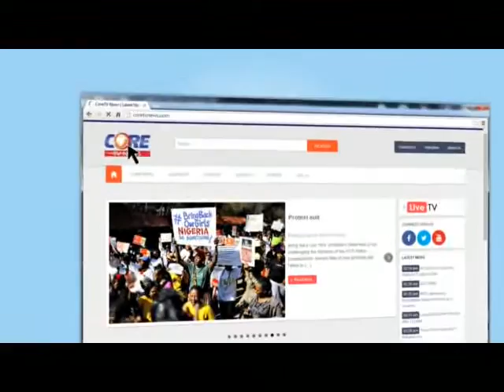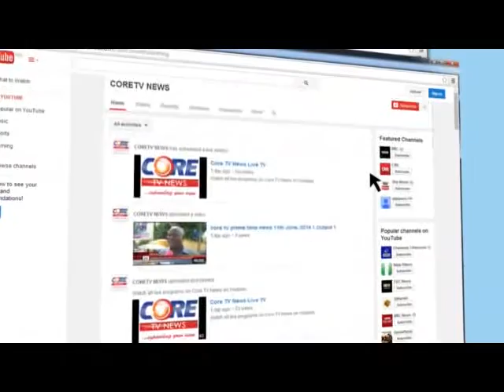CoreTV Prime Time News @ 9:45pm, 13th November, 2015.